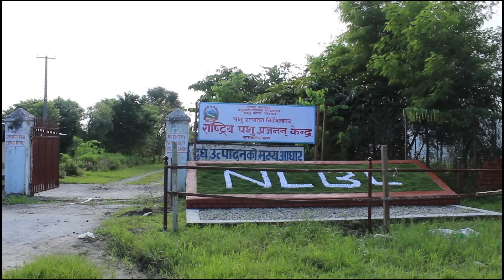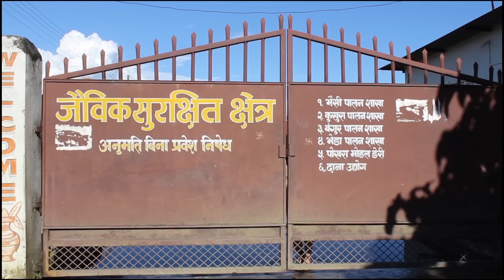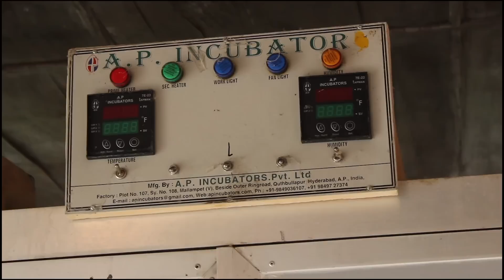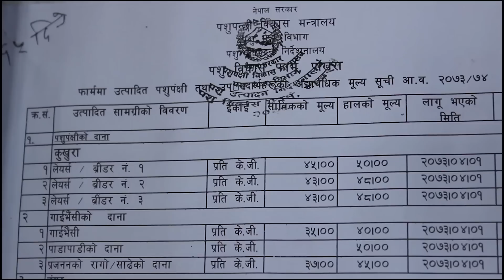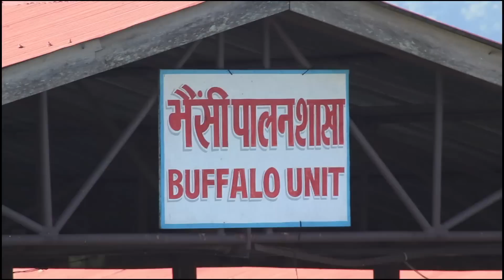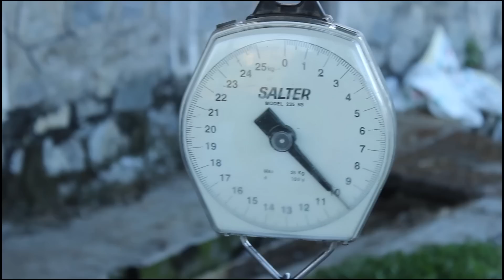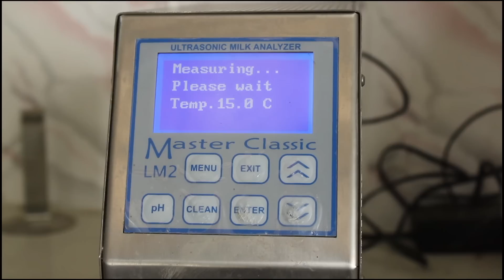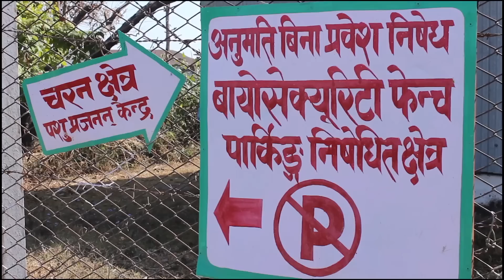Livestock Development Farm, Pokhara a practical training station